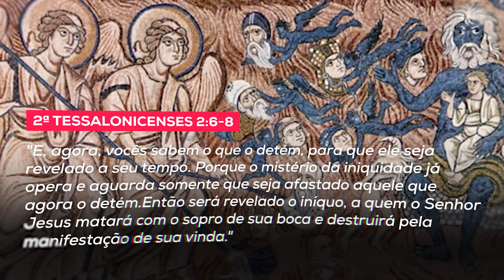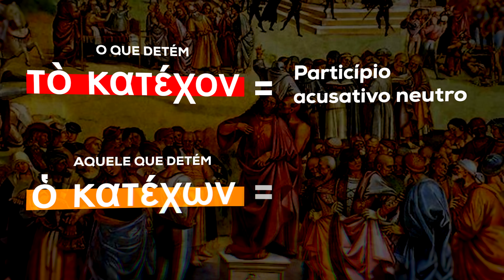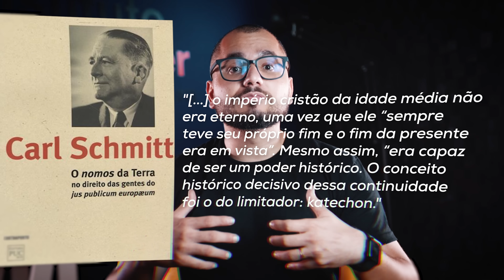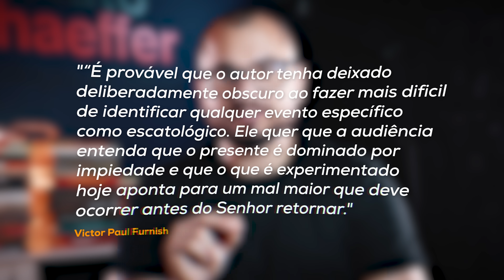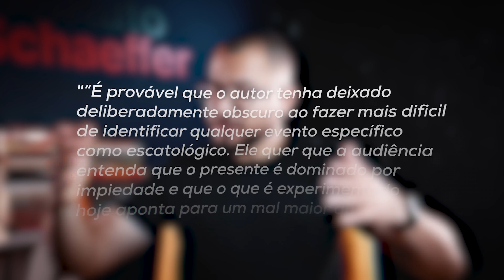O VERSÍCULO MAIS DIFÍCIL DO NOVO TESTAMENTO: quem impede o homem da iniquidade?